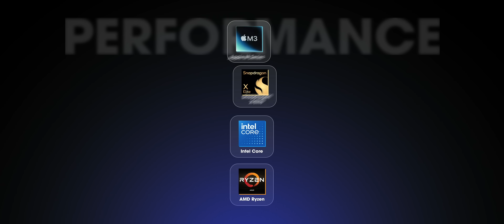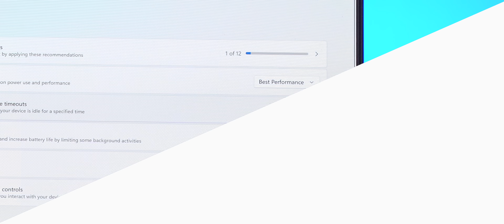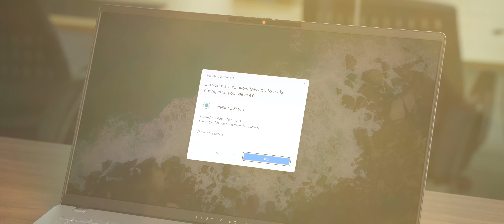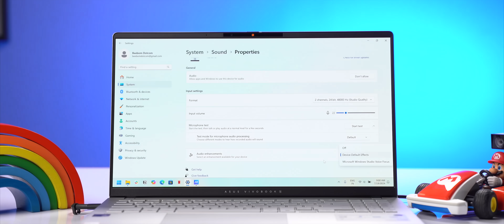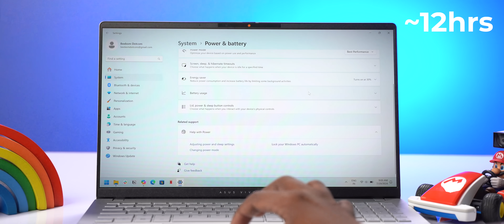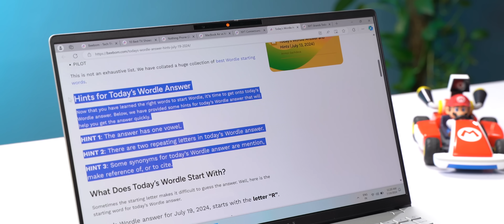This Windows Laptop Destroys The Mac!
In this video, we're comparing one of the first laptops that launched with Snapdragon X-Elite ARM based processor against the MacBook Air M3 and the results are quite surprising be it in the terms of benchmarks, gaming performance, media playback, AI features and most importantly, the battery life. This laptop completely beats the MacBook Air M3 in terms of battery life which is quite rare for a Windows laptop.

The big transition from X86 to ARM based processors FINALLY happened in Windows and it’s looking quite promising so far.

Website link to check apps and games compatibility with ARM based laptops

00:00 Don't try this at home
00:46 Processor Specs and Benchmarks
01:47 Gaming Performance
02:22 Overheating Issues?
02:30 General Usage and Apps Compatibility
03:07 Supported Apps and Games on Snapdragon Laptops List
03:20 On Device AI
03:49 Battery Life
04:22 Historic Moment
04:29 Design and Build
05:09 Display
05:31 Keyboard and Trackpad
06:01 Webcam
06:10 Concluding the Windows vs. Mac debate
06:58 BTS!